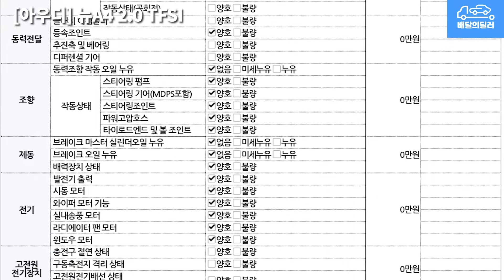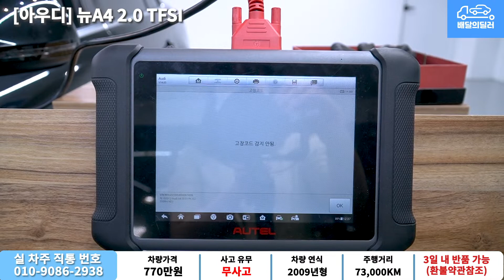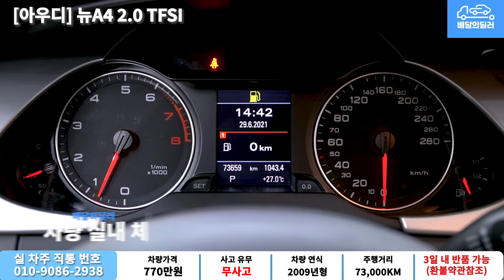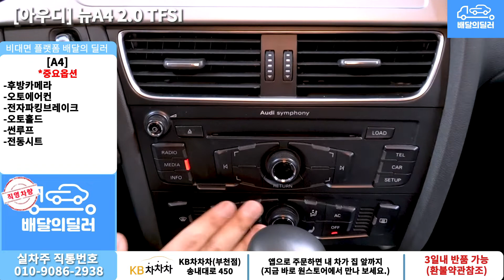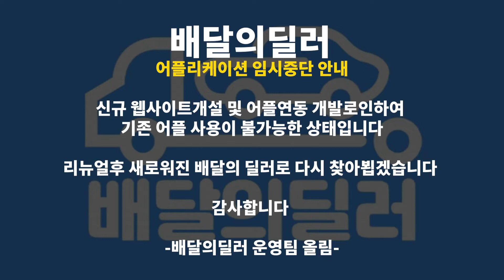[배달의딜러 중고차] 아우디 뉴A4 2.0 TFSI 중고차 하부점검 부터 스캐너 진단까지 점검하여 집 앞까지 배송해드립니다.(67보4935)